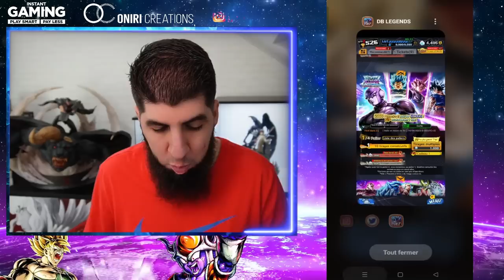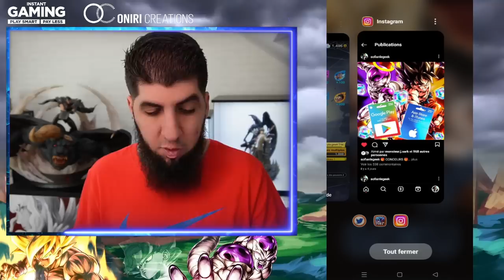INVOCATION FINAL HIT ULTRA !!! DB LEGENDS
Dernières INVOCATION sur Hit ULTRA